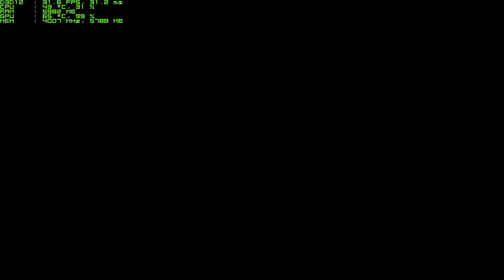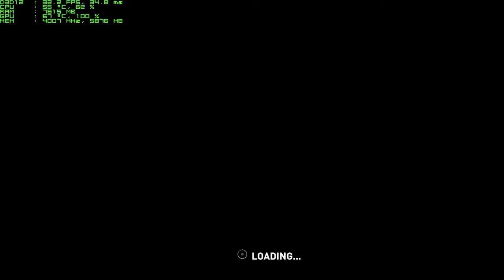Benchmark - Rise of the Tomb Raider - G1 GTX 1060 6GB - Ultra Settings - Anti Aliasing SSAA 4X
Specs
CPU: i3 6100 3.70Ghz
RAM: Corsair 8GB DDR4 2133MHz
Motherboard: Asus Z170M Plus/BR
GPU: GIGABYTE GeForce GTX 1060 G1 Gaming 6G - GV-N1060G1 GAMING-6GD
PSU: Corsair CX750
Case: Thermaltake Versa C21
OS: Windows 10 Pro (64x)
HDD: 3TB Seagate
Cooler Master: Tx3

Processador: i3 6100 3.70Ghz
Memória: Corsair 8GB DDR4 2133MHz
Placa Mãe: Asus Z170M Plus/BR
Placa de Vídeo: GIGABYTE GeForce GTX 1060 G1 Gaming 6G - GV-N1060G1 GAMING-6GD
Fonte: Corsair CX750
Gabinete: Thermaltake Versa C21
Sistema Operacional: Windows 10 Pro (64x)
HD: 3TB Seagate
Cooler Master: Tx3